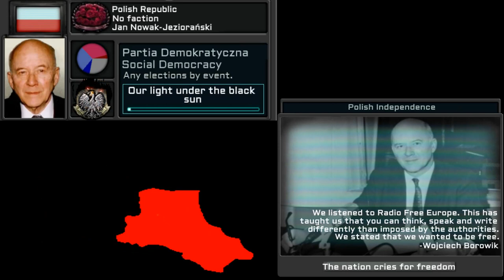HOI4 TNO [Custom] Super Event: Polish Uprising.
This is a new version of an old movie.
Videos come out irregularly. And if you liked the movie, let me know.
0:00 - Uprising: Chłopcy silni jak stal
0:37 - Emil 'Nil' Fiodor: Hymn Polski Podziemnej
1:19 - Emil 'Nil' Fiodor after German: Mazurek Dąbrowkiego
1:45 - Stanisław Mikołajczyk: Pieśń Konfederatów Barskich
2:27 - Stanisław Mikołajczyk after German: Warszawianka 1831
2:49 - Jan Nowak-Jeziorański: Żeby Polska była Polską
3:16 - Jan Nowak-Jeziorańsk after German - Marsylianka Wielkopolska
3:55 - Kazimierz Sosnkowski: My Pierwsza Brygada
4:47 - Kazimierz Sosnkowski after German - Białe Róże
5:23 - Karol Wojtyła: Cześć polskiej ziemi, cześć
5:55 - Karol Wojtyła after German: Omni die dic Mariae
6:46 - Maciej Giertych: Modlitwa NSZ
7:51 - Maciej Giertych after German: Boże Coś Polskę
8:42 - Bolesław Piasecki: Hymn Młodych
9:28 - Bolesław Piasecki after German: O Wrześni
10:06 - Kazimierz Piechowski: Idą Leśni
10:44 - Kazimierz Piechowski after German: Rota
11:22 - Stanisław Radkiewicz: Hymn Rewolucji
12:05 - Stanisław Radkiewicz after German: Dzień Zwycięstwa
12:45 - Salomon Morel: Do You Hear the People Sing Polish version
13:27 - Salomon Morel after German: Oka (Song of the Polish 1st Infantry Division)
13:55 - Michał Roja-Żymierski: Warszawianka
14:32 - Michał Roja-Żymierski after German: Gdy naród do boju
14:58 - Stanisław Lem: Fly me to the moon (Janusz Strugała)
15:34 - Stanisław Lem after German: Blue moon (Janusz Strugała)
16:06 - Witold Pilecki: Ojczyzno Ma
16:52 - Witold Pilecki after German: Hej ty koniku Wrony
17:35 - Jan Stachniuk: Pieśń Wojów
18:14 - Jan Stachniuk after German: Land of the Gods
19:17 - Hans Frank: Fryderyk Chopin - Marsz Żałobny